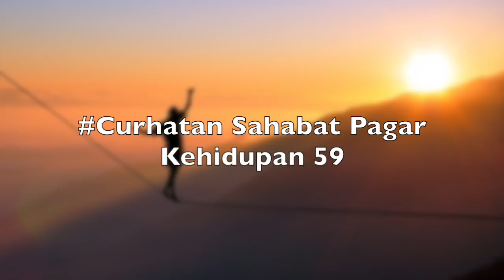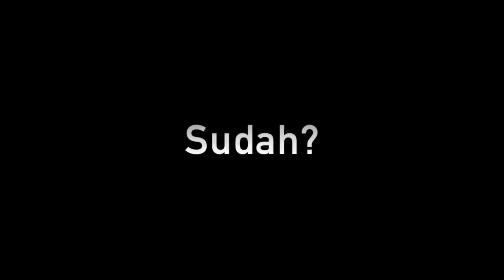Motivasi Hidup Sukses - RESEP KE-BAHAGIA-AN SEJATI DALAM HIDUPKU [CURHAT 59]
Sebuah video motivasi hidup sukses dari Arian Surya pemilik dari Pagar Kehidupan. Di dalam video ini, Arian Surya memberikan INSPIRASI EMAS nya dengan membacakan Kisah-kisah NYATA dari Para Sahabat Pagar Kehidupan yang MENGINSPIRASI. :)